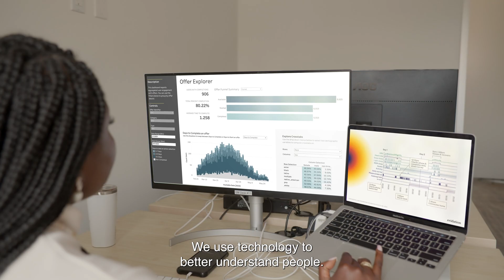University of San Francisco School of Nursing and Health Professions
The mission of the School of Nursing and Health Professions is to improve the health of all populations through equitable and compassionate service, value-driven research, and innovative nursing and health professions education, preparing learners to use their hearts, minds, and souls to change the health of the world.

We practice our mission every day.